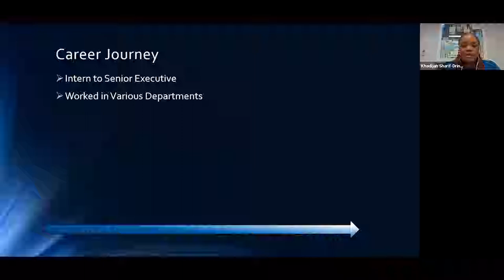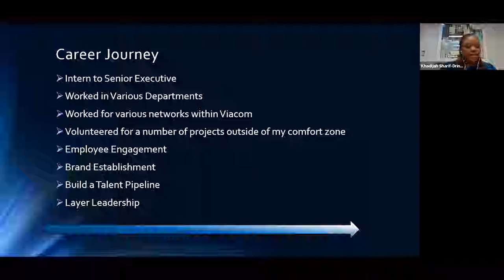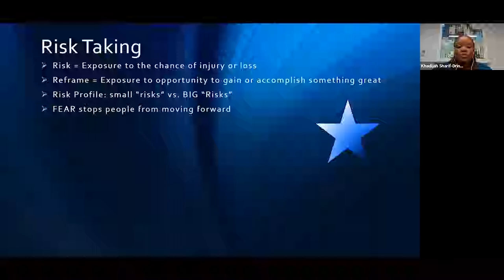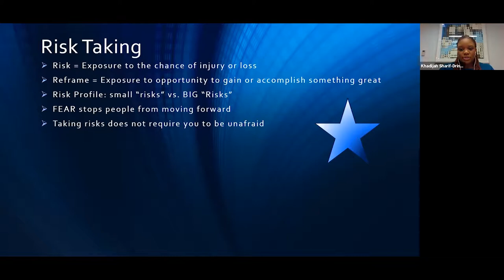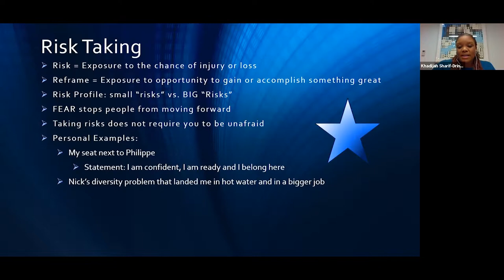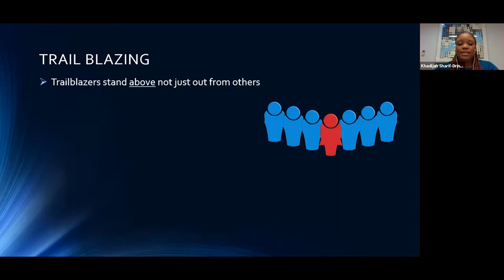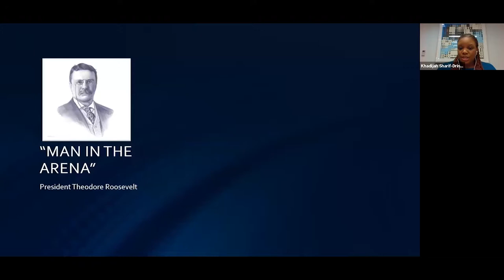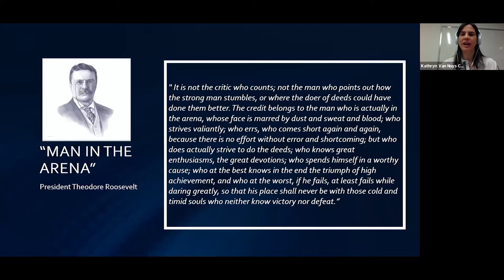AlumniTALK: How to be a Trailblazer w/ Khadijah Sharif-Drinkard CC'93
Khadijah Sharif-Drinkard CC'93, senior VP of business and legal affairs for Viacom Media Networks, on ways to build your influence in the workplace, advocate for the success of others along with your own and taking risks that set you above, not apart, from the rest.